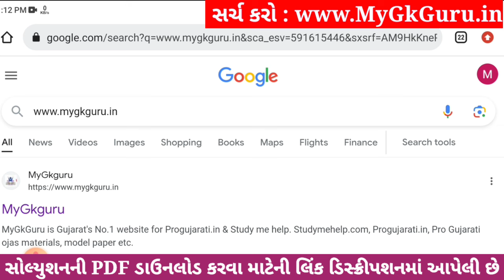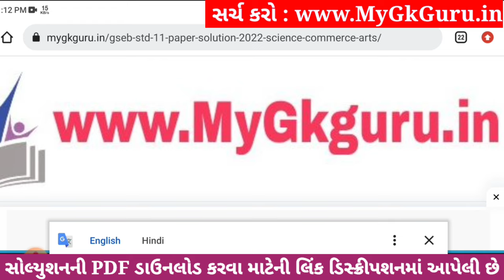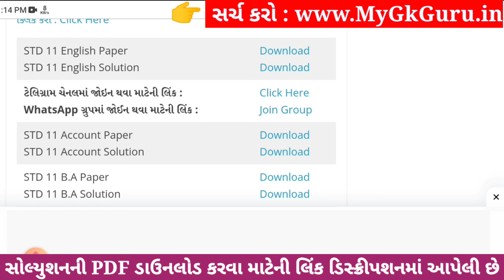Std 11 english ekam kasoti paper solution december 2023, std 11 english ekam kasoti solution 2023